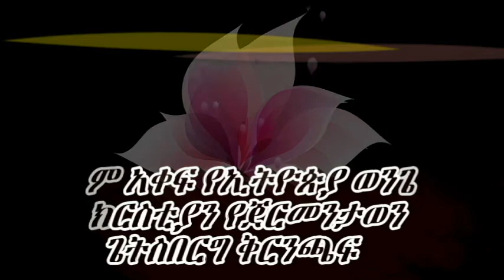ስለ እርቅና ስለ ማስታረቅ...... በመኮንን ኦቦቴ